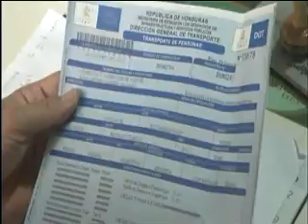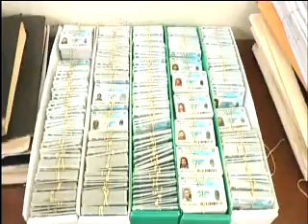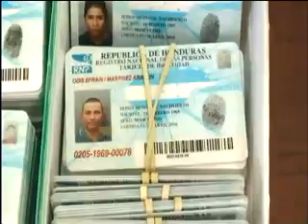Enorme cocodrilo crece en laguna de Siguatepeque y otras breves departamentales